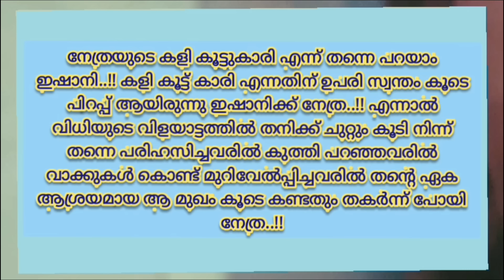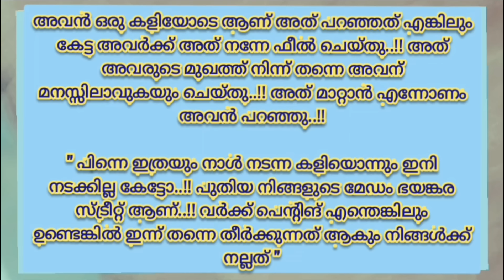അവളുടെ ശരീരം സ്വന്തമാക്കി അവനൊരു ക്രൂരനായി... എന്താണ് അവളുടെ ജീവിതത്തിൽ സംഭവിച്ചത്